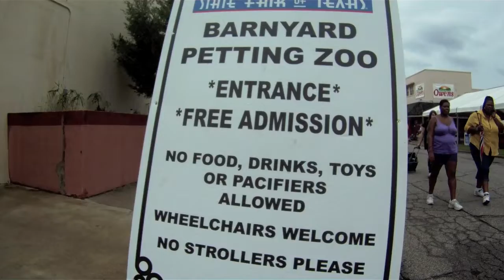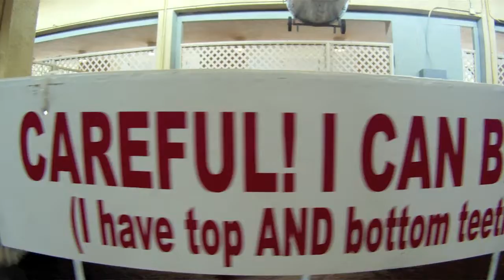Texas State Fair 2010 Day Two - Petting Zoo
I visited the animals at the Texas State Fair.